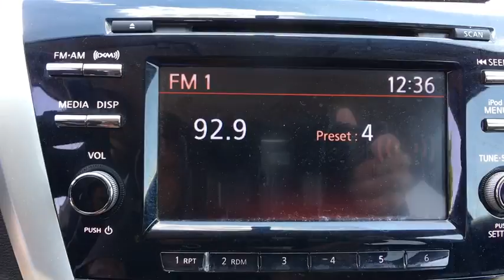2017 Nissan Murano Ashburn, Manassas, Chantilly, Vienna, Springfield, VA P7507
Used 2017 Nissan Murano available at Browns Dulles Nissan in Ashburn, Virginia. Servicing the Manassas, Chantilly, Vienna, Springfield, VA area.

Brown's Sterling Nissan is pleased to be currently offering this 2017 Nissan Murano S with 36,953mi. Treat yourself to an SUV that surrounds you with all the comfort and conveniences of a luxury sedan. Comfort. Performance. Safety. Enjoy all three with this well-appointed AWD 2017 Nissan. Based on the superb condition of this vehicle, along with the options and color, this Nissan Murano S is sure to sell fast. The look is unmistakably Nissan, the smooth contours and cutting-edge technology of this Nissan Murano S will definitely turn heads. Taxes, tags, processing fee of $899 and dealer installed accessories additional.